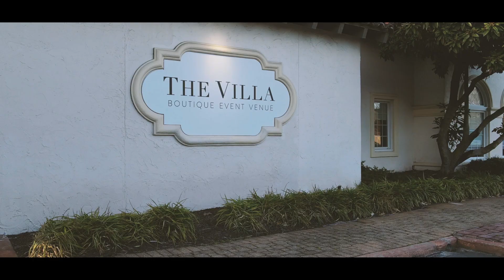Jasmine + Richard The Villa Wedding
When we arrive to film there special day it was pouring down raining cats and Dogs. we were rushing in drenched not trying to get the gear wet. None the less. I had to quickly adjust my attitude and remind myself of what we do what we do for, and that is it to serve. We got in and dried our equipment off. Me and the event planner were praying that it would stop raining so we could have a outside wedding like we planned but as many things we try to control we couldn't control the weather. So we made a plan b. After that me and my wife and son started to set up. After that we got the shots of before the wedding. After that at the last minute of the event the wedding planner told us it stopped raining and so we quickly had a change of plans. we then ran around changing lens and figuring lighting out. Then we breathed and started to capture Jasmine and Richard wedding it felt warm and whimsical. They seem to be such a beautiful Fun couple this day was filled with so much laughter and tears. Richard stoic and strong and caring demeaner Jasmine sweet happy and vulnerable. Wish the world to them VillaEst(Year)